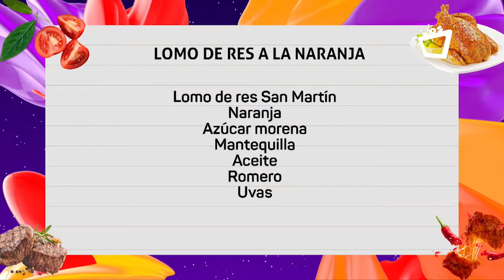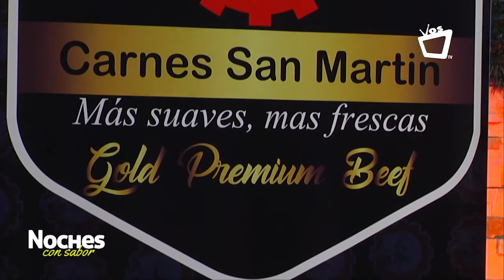NOCHES CON SABOR || Receta fácil de lomo de res a la naranja